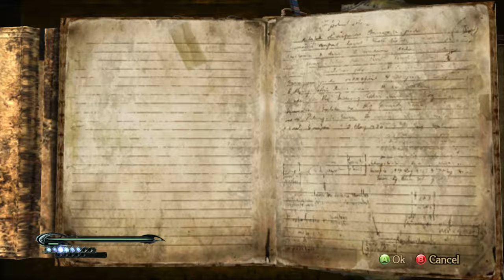SCA Plays Bayonetta (Ep.12): Alternative Views On Evolutionary History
Today, I'm pleased to bring you some costume design analysis, some queries about Antonio's understandings, al-armed police and hopefully a HUGE bump up in quality! Shout out to my good friend Alyson for her suggestions about how to tweak things so I could record at a higher resolution, which should with a bit of luck also eliminate the compression artifacts that i didn't know youtube's internal compression was adding to my videos 🙄